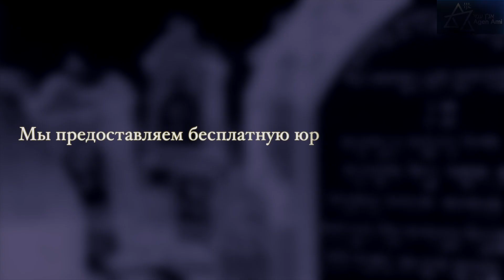Agen Ami Moldova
“Agen Ami”  is a legal strategy to enhance the personal security of Jews in their communities. It constitutes a real, accessible and immediate “firsthand” legal solution for thousands of Jews all over the world.
The meaning of “Agen Ami” in Hebrew is “protect my people.” The name ״Agen״ in Hebrew (אג״ן) is composed of the initials of Eyal, Gilad and Naftali (אייל, גלעד, נפתלי), in memory of three Israeli Jewish teenagers who were kidnapped and murdered by Hamas terrorists in 2014.